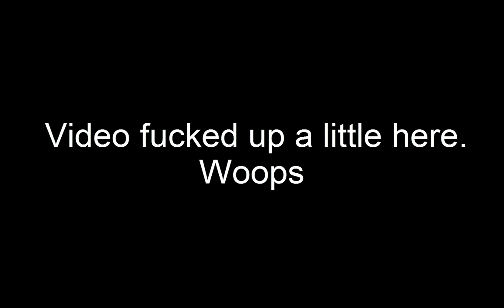[Let's Play] Gothic 3 part 22 - Taming Faring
Me and the shitty editing problems .